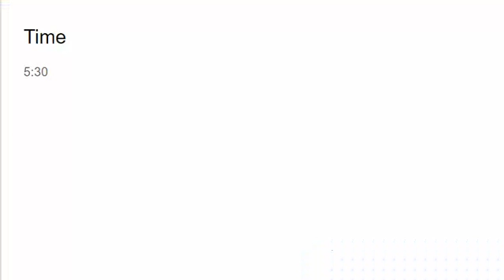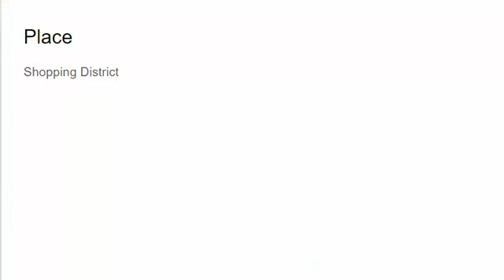Prodigy Math Game: Finally Battle Camden Every Wednesday!!!